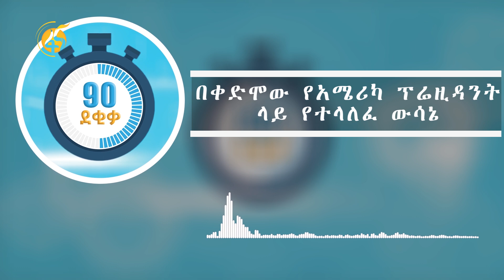በቀድሞው የአሜሪካ ፕሬዚዳንት ዶናልድ ትራምፕ ላይ የተላለፈ ውሳኔ